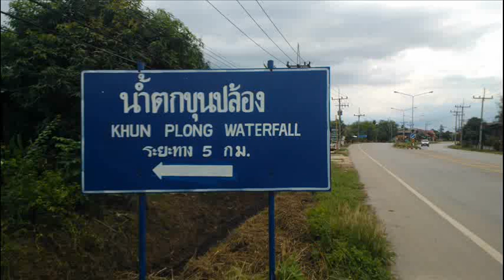Khun Plong Waterfall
Kom er na al die jaren pas achter dat er een waterval is op 11 km van mijn huis.